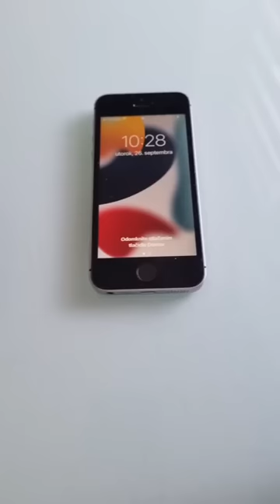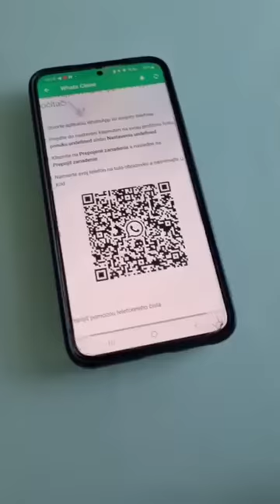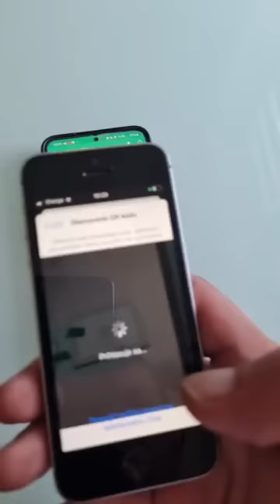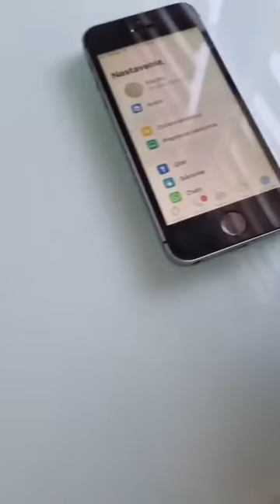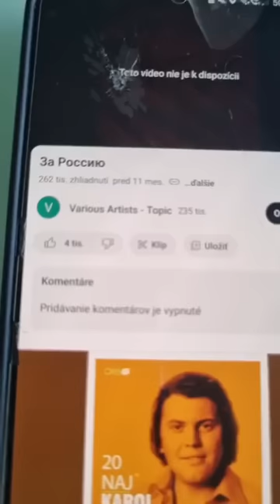Marek Šoun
Progresívne Slovensko ...budúcnost,či minulosť?!
ako ,,ukradli,, možno Riskovi wtsup...
mame ,,cenzúru na Slovensku ?